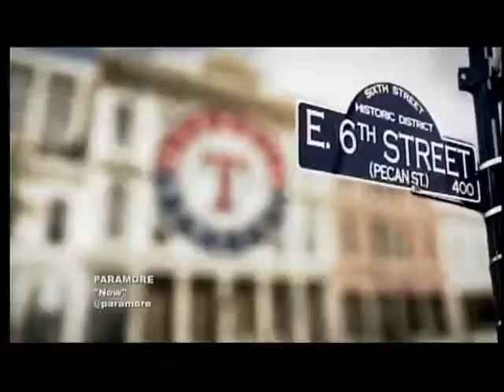Texas Tech vs Stephen F. Austin 2013